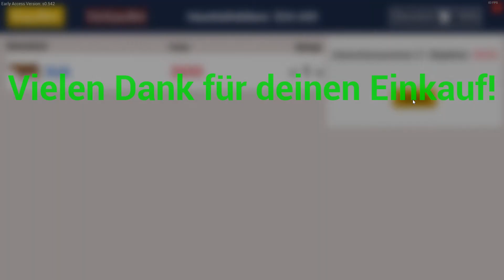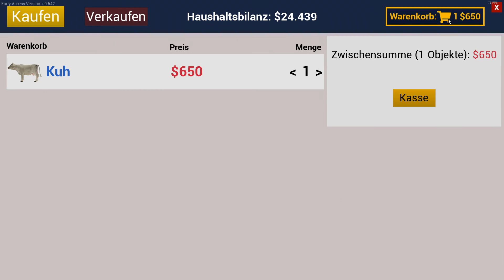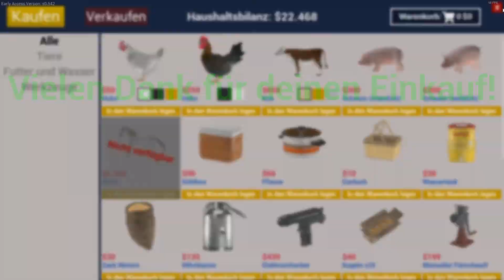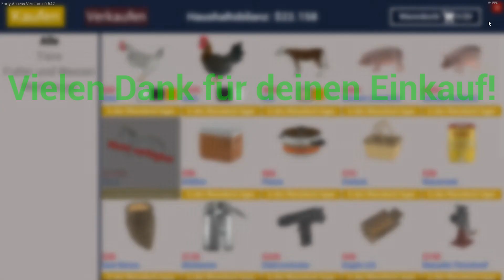Stream Ausschnitt | Ranch Simulator | Early Access | Ich bin Faul #4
Hallo!

Willkommen bei meinem Live Stream Mitschnitt von Ranch Simulator

Über Ranch Simulator:
Ranch Simulator - Der realistische Mehrspieler-Landwirtschafts und Management Sandbox; Anbauen, Ernten, Jagen & Aufbausimulator

Baue deine Ranch wieder auf
Die Jahre haben es mit der Ranch deiner Familie nicht gut gemeint und es braucht Zeit sowie Geld, um sie wieder zu vergangenem Ruhm zu führen. Kaufe Werkzeug im örtlichen Baumarkt und Fahrzeuge, um deine Projekte für den Wiederaufbau durchzuführen. Renoviere das Hauptgebäude, wähle das Vieh, das du züchten willst, und errichte die Scheunen, Pferche und Gehege, die für die Sicherheit deine Viehbestands notwendig sind.

Große Bauprojekte sind eine Sache. Aber sie bezahlen zu können? Das hängt davon ab, wie gut du als Rancher bist. Profitabel zu sein ist ein Tagesgeschäft. Sobald du dein Vieh ausgewählt hast, musst du es regelmäßig füttern und ihm Wasser geben, damit es gesund bleibt. Erfolgreiche Viehzucht und die bedachte Aufzucht von Jungvieh führt zu einem Anstieg der Zahlen deiner Herden – und je mehr Produkte du zum Verkauf hast, desto mehr Einnahmen erzielst du für deine harte Arbeit.

Um dein Gehöft herum befindet sich eine riesige Open-World-Umgebung, in der es nur so an wilden Tieren wimmelt. Also wenn du mal etwas auf die Bremse treten willst, wieso schnappst du dir nicht einfach dein treues Gewehr und gehst im Wald Rotwild und Bären jagen? Aber vergiss nicht, dass die Wildnis ihre eigenen Gesetze hat und du nicht der einzige geschickte Jäger in der Gegend bist. Manchmal werden deine ruhige Hand und deine scharfen Augen wieder auf der Ranch benötigt, damit hungrige Wölfe deinen Traum von einem Leben auf einer abgelegenen Ranch nicht zu einem Albtraum werden lassen.

Ich freue mich über jeden Daumen, egal in welche Richtung er auch Zeigen mag.
Füllt die Kommentare mit euren Ideen, Anregungen und auch mit eurer Kritik. Nur so kann ich wissen was ihr euch gerne mal ansehen wollt.

Und wer mich Unterstützen möchte, lässt ein Abo da!

Gruß und viel Unterhaltung mit dem Besten aller Mittelmäßigen Let's Playern über Dreisieg!

Bloodyyy